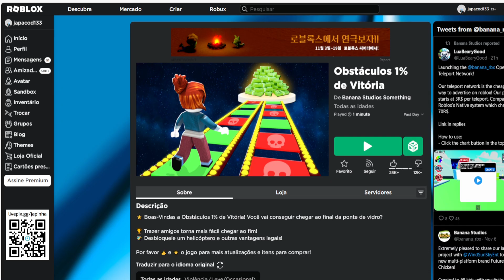Capacete de Cricket ICC - Edição Congelada Limited UGC Grátis agora no Roblox Evento FREE LIMITED